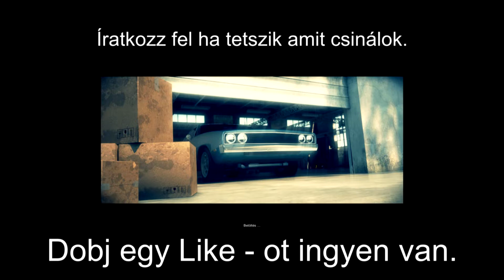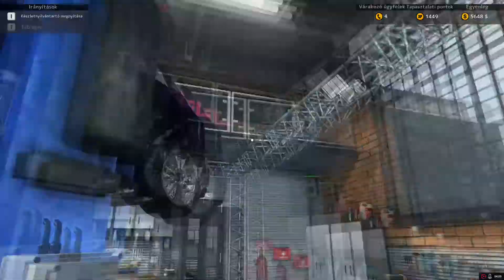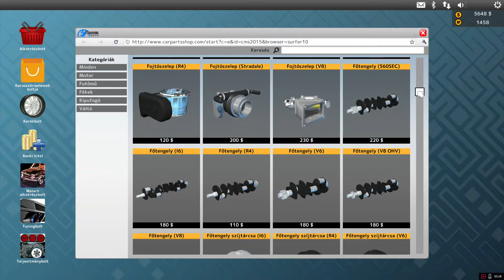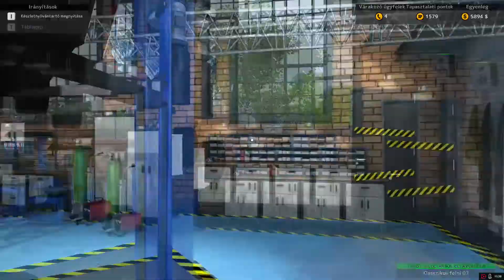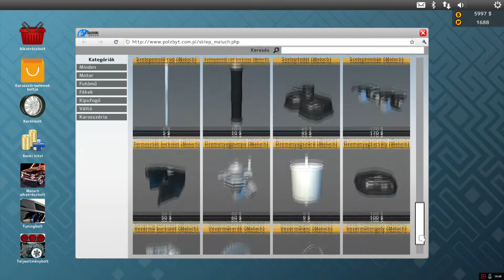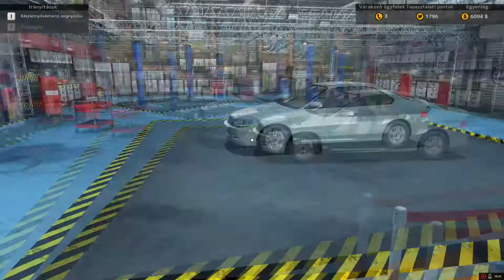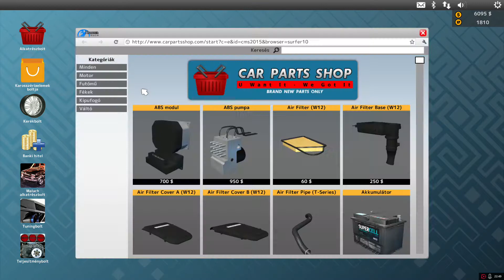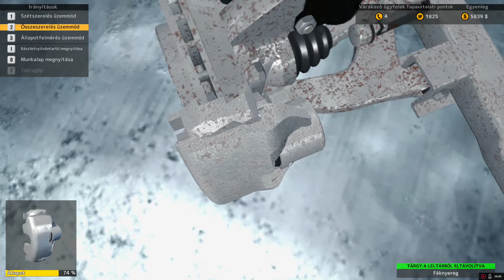Kis polski a műhelybe, 5.rész ( Car Mechanic Simulator 2015 )